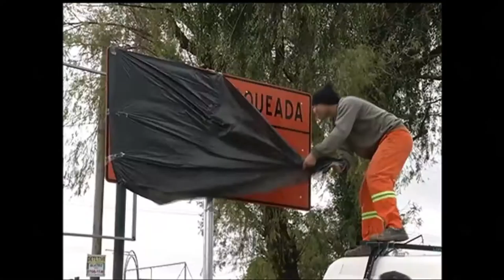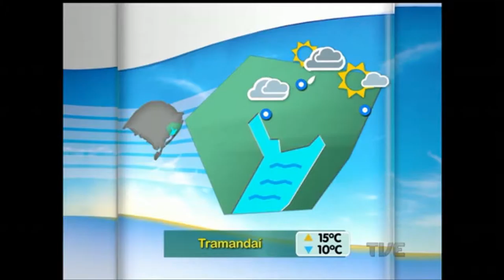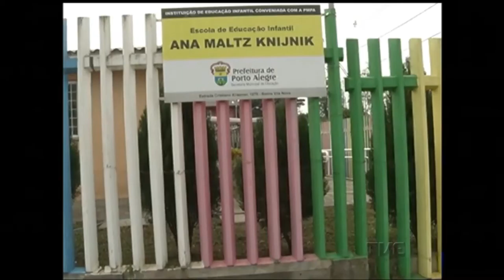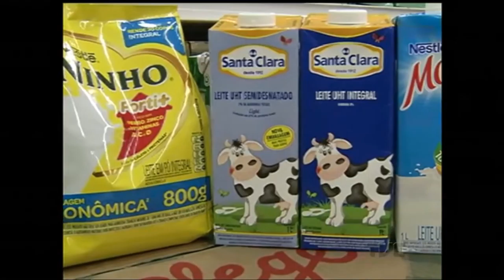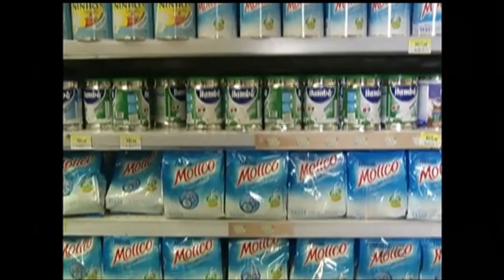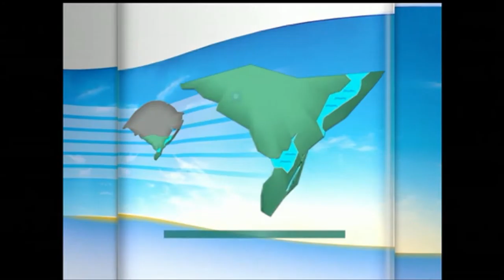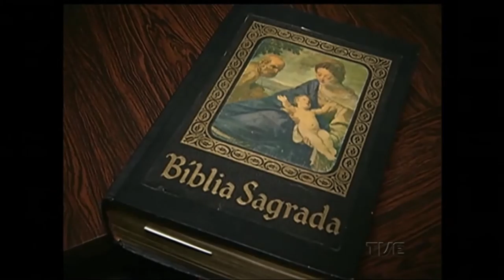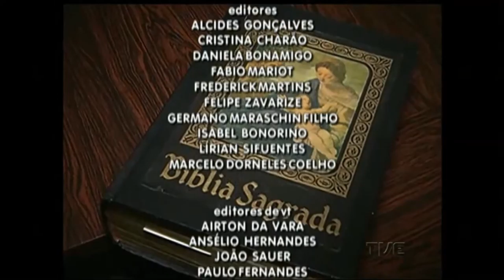Canal Aberto | TVE - 23/05/2016